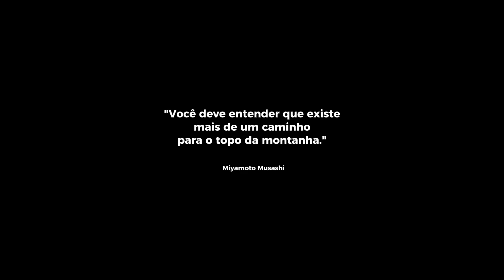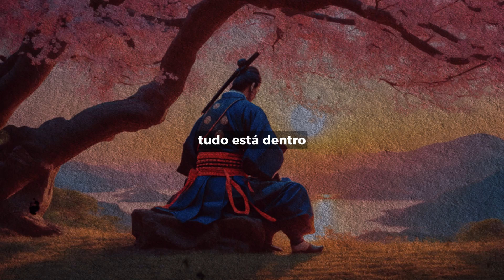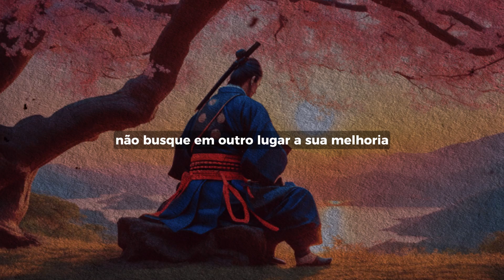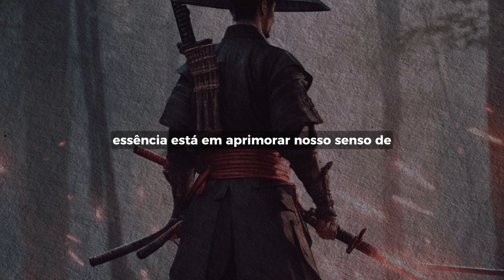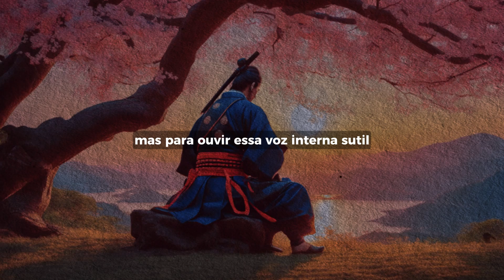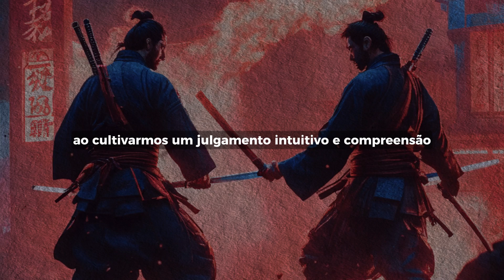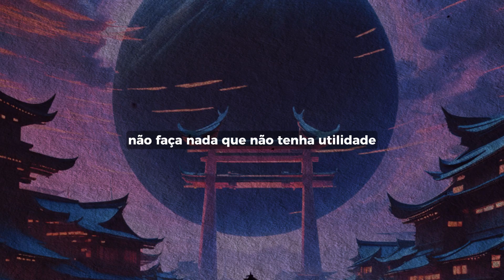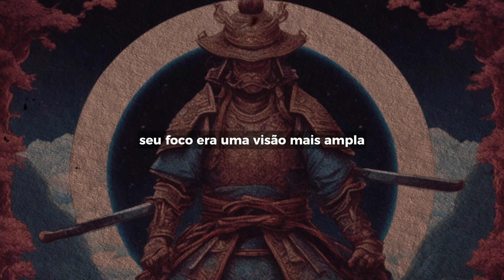Domine Sua Vida - 5 Lições Cruciais de Miyamoto Musashi 📚